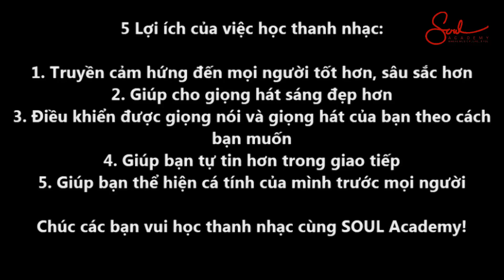Lợi ích của việc học thanh nhạc - SOUL Music Academy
5 Lợi ích của việc học hát: Truyền cảm hứng đến mọi người sâu sắc hơn, giúp cho giọng hát sáng đẹp hơn, điều khiển được giọng hát và giọng nói theo cách bạn muốn, giúp bạn tự tin hơn trong giao tiếp, giúp bạn thể hiện cá tính của mình trước mọi người.
Mời các bạn xem thêm nhiều clip thú vị chia sẻ thông tin, bí quyết và kinh nghiệm học các môn: thanh nhạc, guitar, piano, violin, trống, dance tại website và facebook SOUL Academy